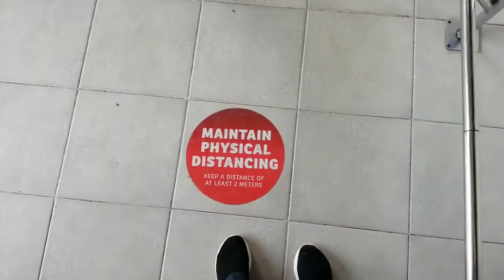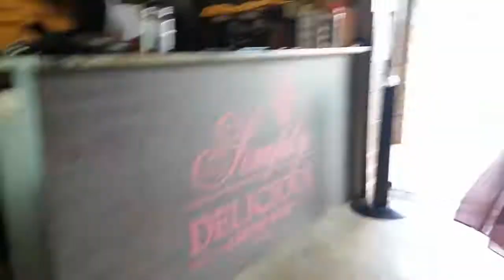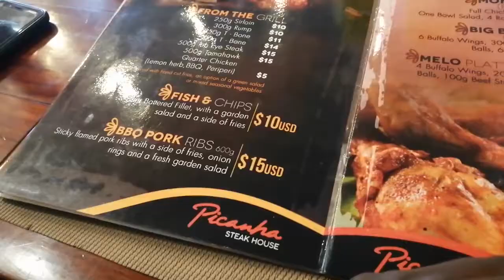Few days in a life of an engineer |Zimbabwean YouTuber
What is your idea of fun?!

Be your own kind of beautiful